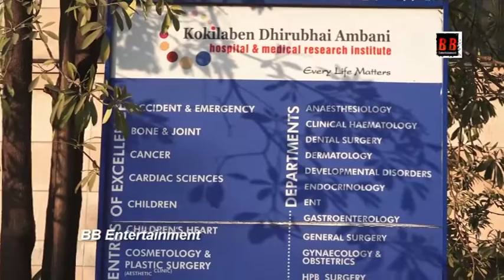Ashutosh,Vicky Kausal,Chagan Bhujbal & Others Reached Hospital To Meet Shabana Azmi